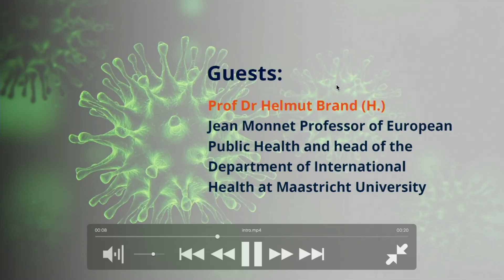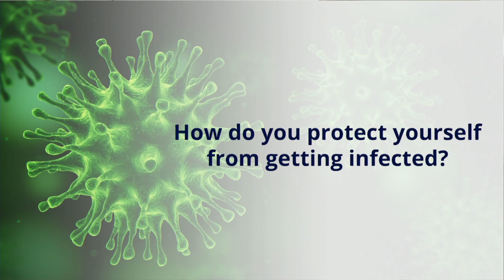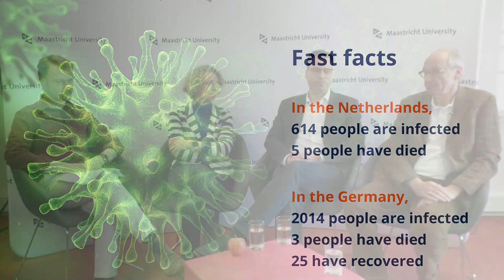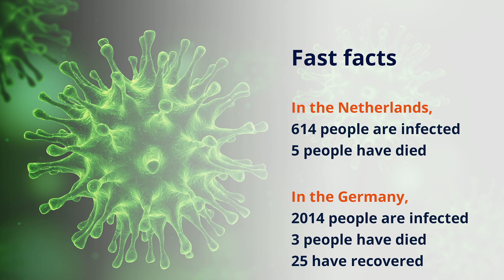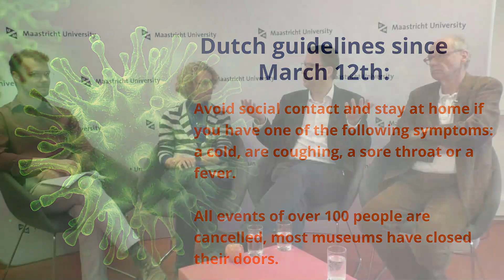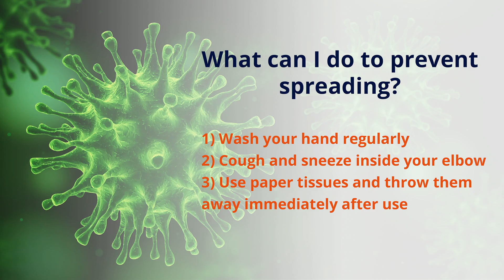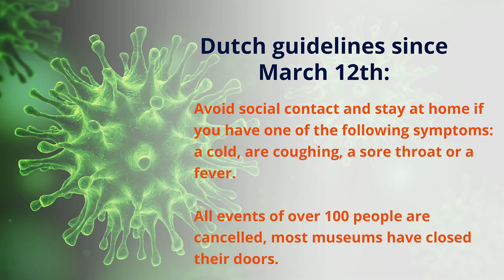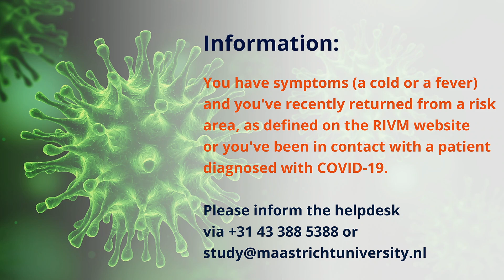Webinar: Personal health and the Dutch healthcare system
Webinar on personal health and the Dutch healthcare system in light of COVID-19

In light of the recent developments associated with the coronavirus, the university decided to host a webinar, organised with the FHML Student Council, where a panel of experts will discuss the topics of personal health and the Dutch healthcare system.